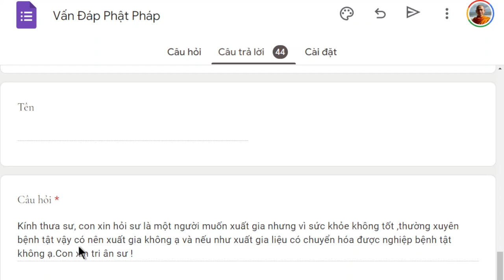1498. Xuất gia chuyển hóa bệnh tật?